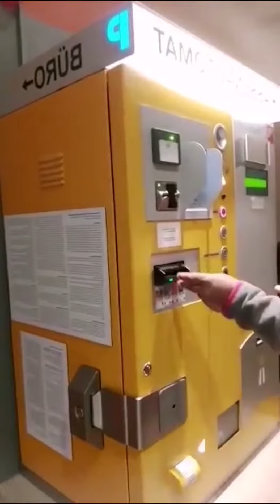WALANG BALUT SA GERMANY😁LOOKING FOR BALUT MGA HUBOG🤣